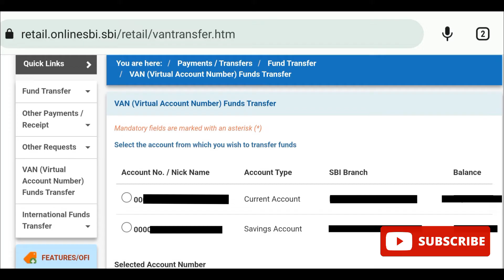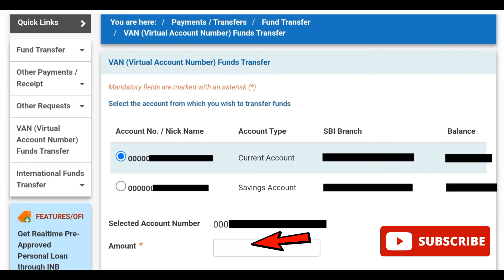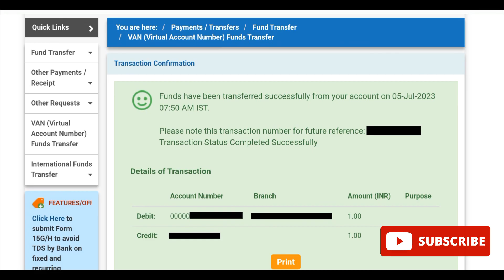VAN Fund Transfer in Sbi Netbanking 2023 | How to do VAN Fund Transfer in Online Sbi | Sbi Banking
VAN Fund Transfer in Sbi Netbanking 2023 | How to do VAN Fund Transfer Online Sbi | Sbi Banking

Gear Used